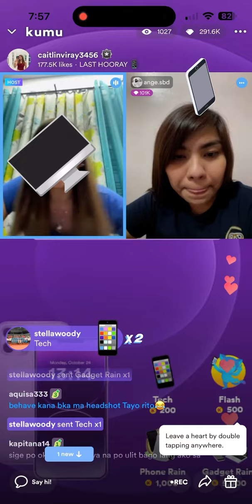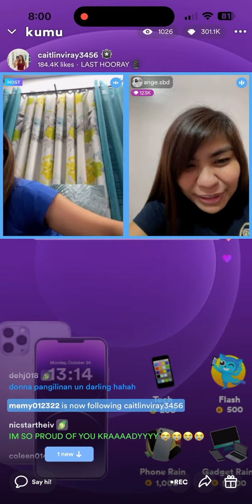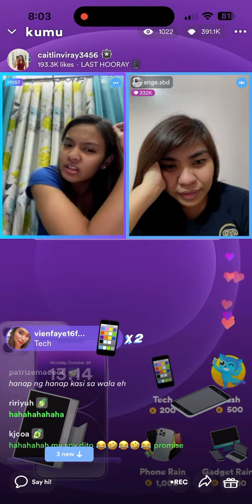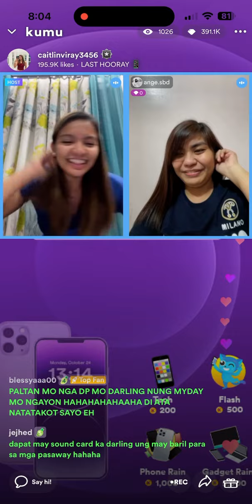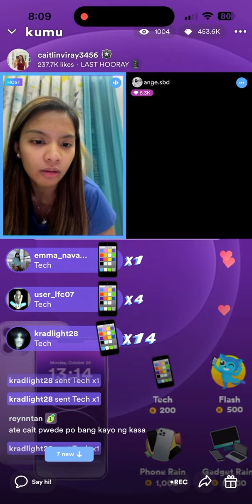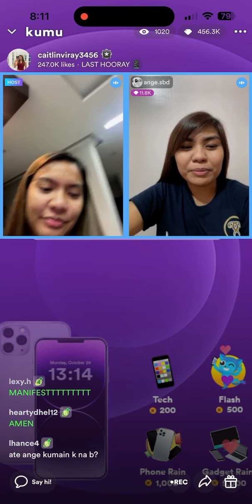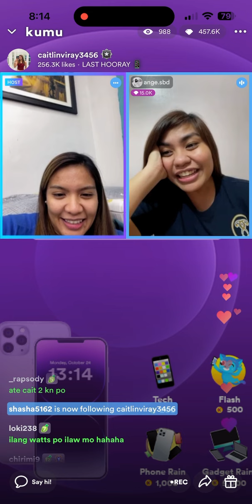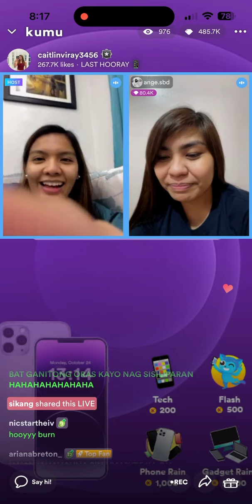11/01/22 Part2 Caitlin Viray Kumu Live with Ange💜